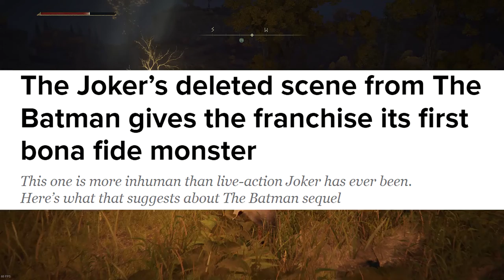🔵 News - The Last of Us HBO (imagens e vídeo vazados) - The Batman cena deletada com o Coringa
"Yo Choombas"...

A HBO já está filmando The Last of US e algumas imagens e vídeos vazaram - quais as suas expectativas pra esse seriado?
Será que isso vai dar certo?

Jogo de fundo: Elden Ring

00:00 - abertura
01:45 - imagens do seriado
03:19 - vídeo das gravações vazado
04:28 - elenco
05:20 - The Batman cena deletada

SPECS